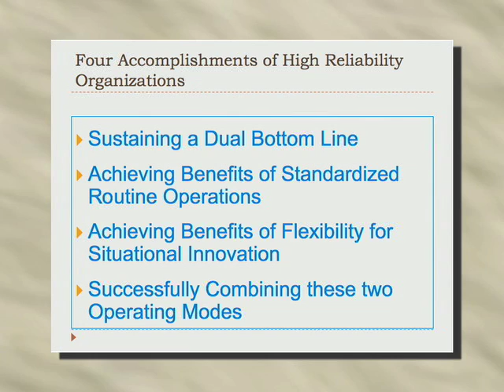How Do HROs Avoid Risk?: Part One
Professor Tom Bellamy, founding director of the Goodlad Institute for Educational Renewal, addresses the question of how HROs avoid risk by asking instead what HROs accomplish through those procedures that seem to operate without failure.